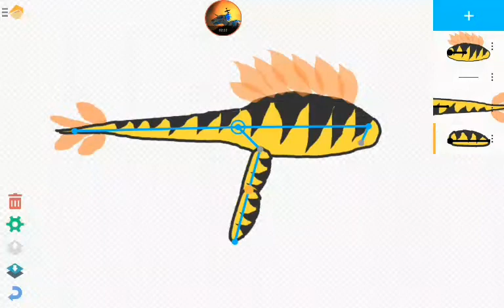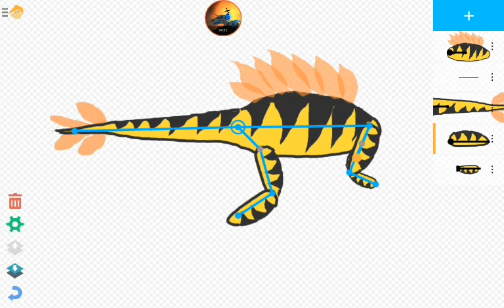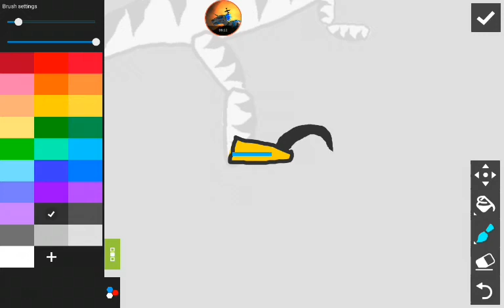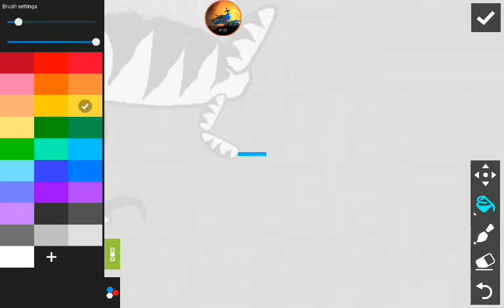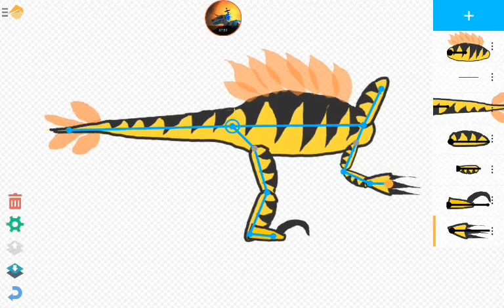Drawing Cartoons - How To Draw Raptor Model - Part 2 - Legs And Arms